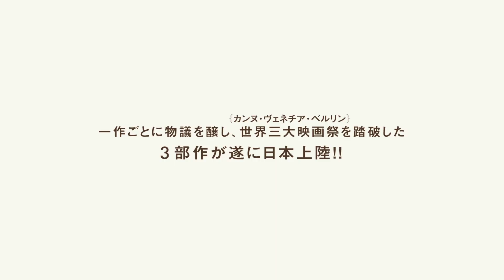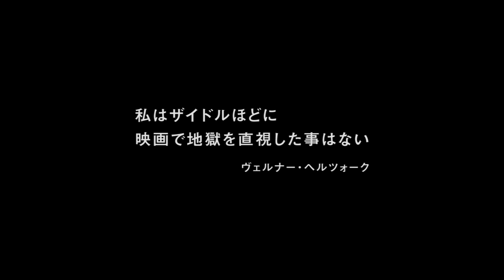映画『パラダイス3部作』予告編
『パラダイス:愛』
『ドッグ・デイズ』で注目を浴びたオーストリアの鬼才、ウルリヒ・ザイドル監督による『パラダイス』3部作の第1弾。休暇で訪問したアフリカのリゾート地で、現地の若者との愛にのめり込む中年女性の姿をリアリティーたっぷりに描き出す。ドイツで舞台女優として活躍するマルガレーテ・ティーゼルが初の映画主演を果たし、愛に飢えた50代のシングルマザーを熱演。楽園を求めてさまよう女性たちの現実と、無邪気な青年たちの姿が胸に焼き付く。
(C) Vienna 2012 | Ulrich Seidl Film Produktion | Tatfilm | Parisienne de Production | ARTE France Cinema

『パラダイス:神』
『ドッグ・デイズ』や『インポート、エクスポート』などで知られるオーストリアの俊英、ウルリヒ・ザイドル監督による『パラダイス』3部作の第2弾。カトリック教徒としての使命を全うする主人公の夫が家に戻ったことによって生じる夫婦の不和を映し出す。ストイックなヒロインを演じるのは、ザイドル監督作品常連のベテラン女優マリア・ホーフステッター。神へのいちずな愛を誓いながらも、現実との折り合いがつかず苦悩する女性の姿に心が痛む。

『パラダイス:希望』
『インポート、エクスポート』などのオーストリアの異才、ウルリヒ・ザイドル監督が手掛ける『パラダイス』3部作の完結編。ダイエット合宿に参加したぽっちゃり体形の少女が、親子ほど年の離れた親切な医師に次第に惹（ひ）かれていく過程を描写する。主人公を演じるのは、18か月にも及ぶキャスティングで発掘された幸運な少女メラニー・レンツ。恋愛やセックスへの憧れを抱く思春期の少女特有の感性や心のもろさが胸に響く。